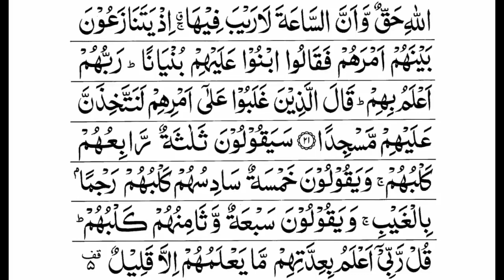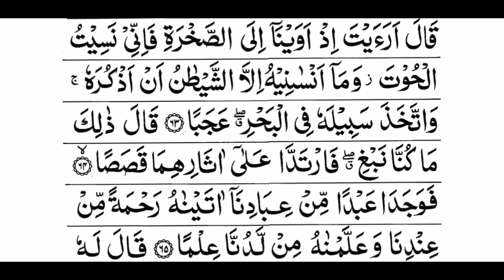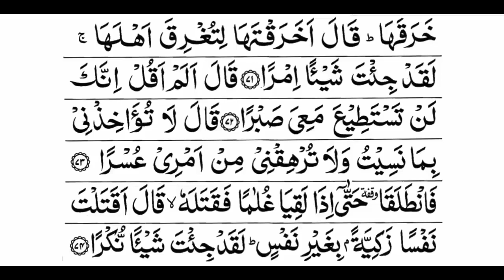Para 15 Full | Sheikh Mishary Rashid Al-Afasy With Arabic Text (HD)